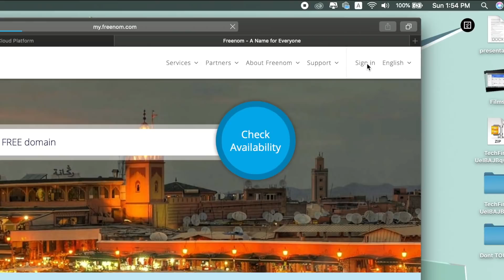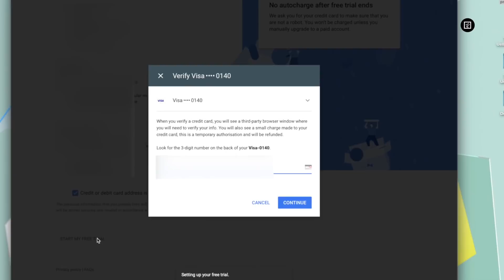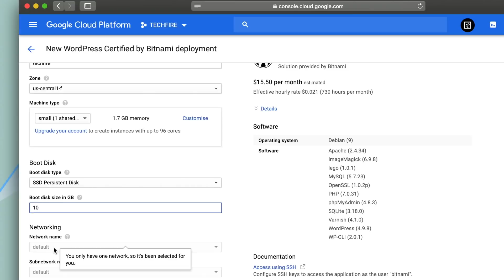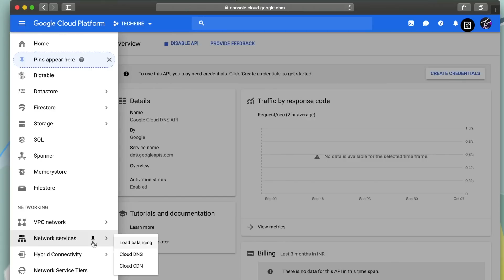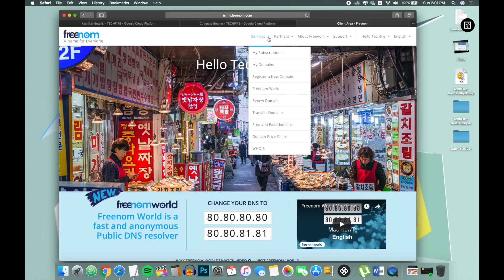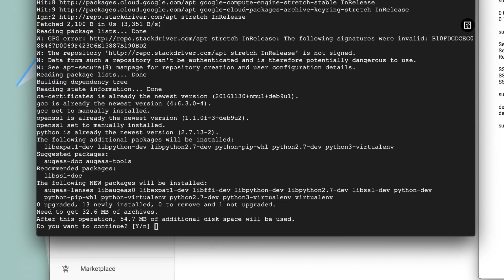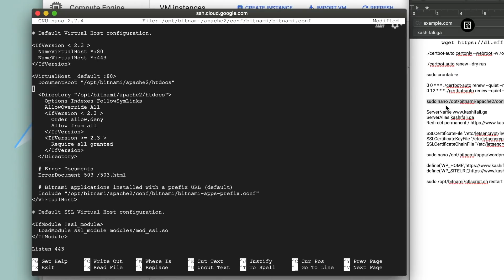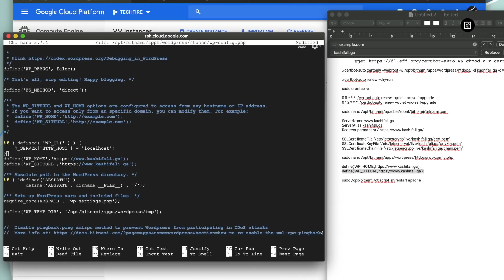How to Make a Free Website with Free Domain and Hosting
Here in this video, I have shown how to get free domain and hosting. By this, you can make a full native WordPress. We will use Google cloud platform Hosting which uses VPS (Virtual Private Server). You get free $300 credit for 1 year.

./certbot-auto renew --dry-run

sudo crontab -e

0 0 * * * ./certbot-auto renew --quiet --no-self-upgrade
0 12 * * * ./certbot-auto renew --quiet --no-self-upgrade

sudo nano /opt/bitnami/apache2/conf/bitnami/bitnami.conf

sudo nano /opt/bitnami/apps/wordpress/htdocs/wp-config.php

sudo /opt/bitnami/ctlscript.sh restart apache